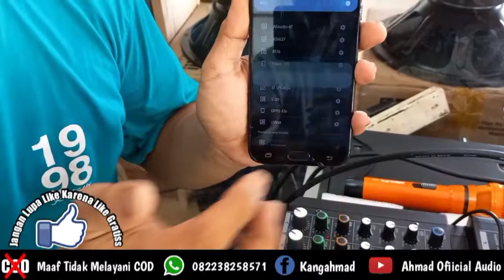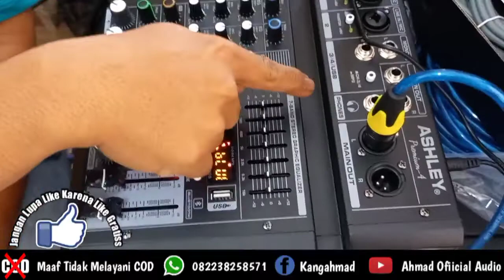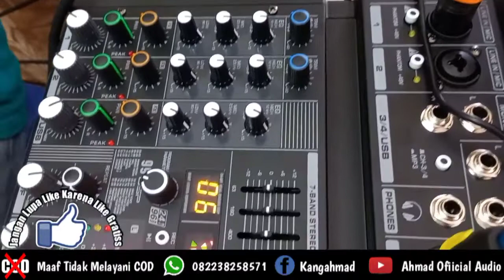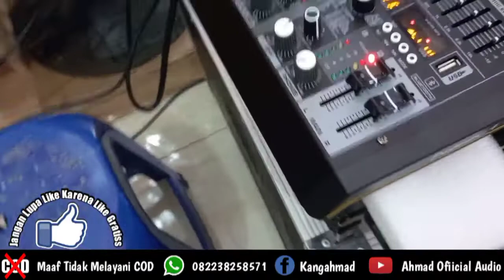Paket Hemat Siap Karoke || Pro Audio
Paket hemat karoke siap pakai suara mantab jamin enak

spesifikasi
1 unit mixer premium 4
1 unit protebel aktif 15 inch plus stand
free microphone dan kabel jack input mic dan output

info pemesanan wa admin 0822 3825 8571

terimakasih